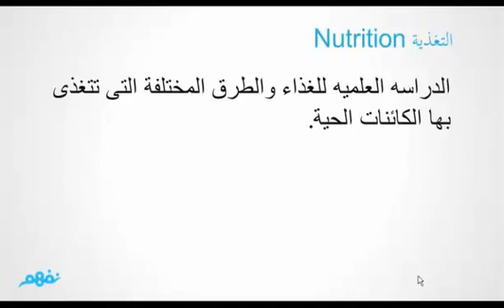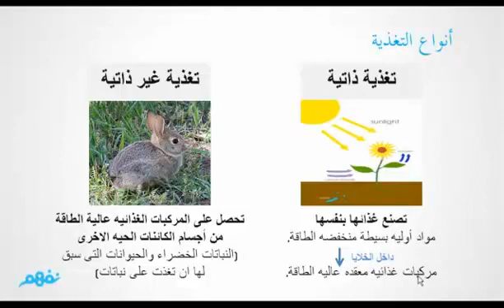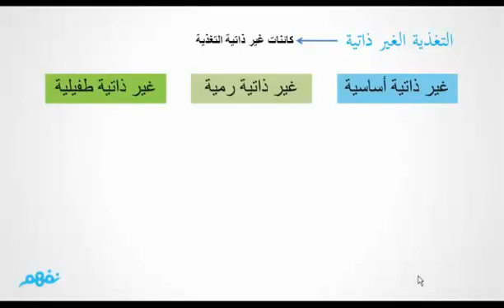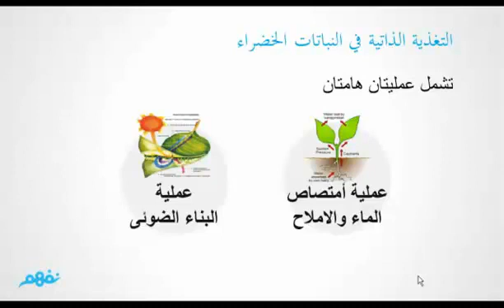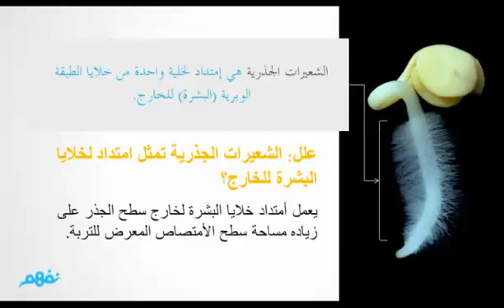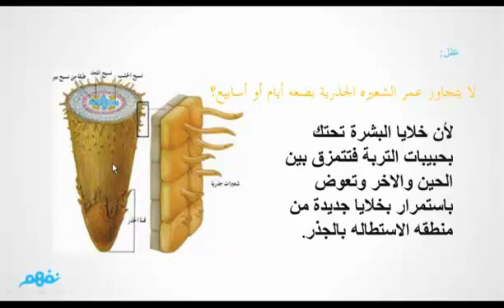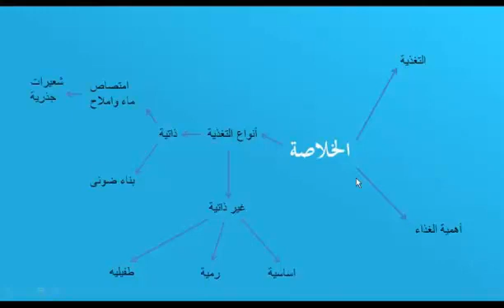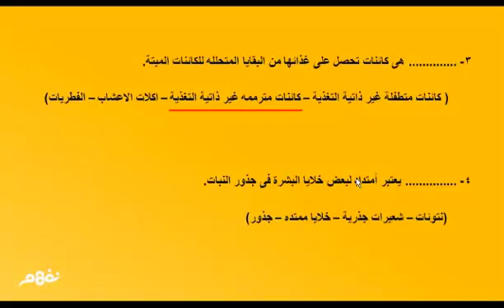التغذية والهضم | مقدمة عن التغذية | التغذية الذاتية | الجزء الأول | نفهم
يتناول مقدمه عن مفهوم التغذية ويشرح بايجاز طرق التغذية فى كل من الكائنات ذاتيه التغذيه والكائنات غير ذاتيه التغذية ثم يشرح تفصيليا التغذية الذاتيه فى النباتات الخضراء الراقيه ..ثم ملخص الدرس فى نقاط رئيسية ..وينتهى بأربعة أسئلة على ما تم شرحه .

اعداد : أ. بسمة القرش
نَفهَم .. نتعلم ببساطة
وتابع دروسك أول بأول